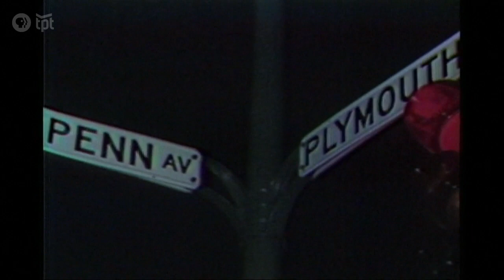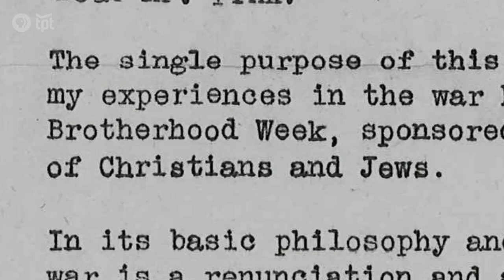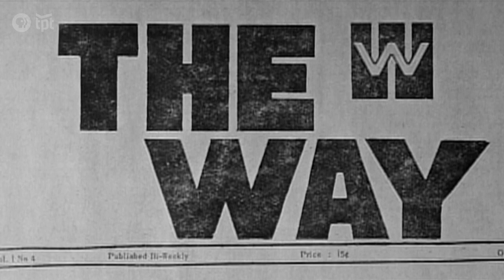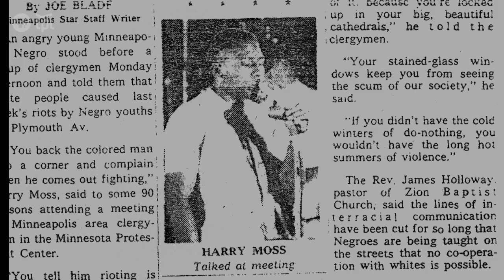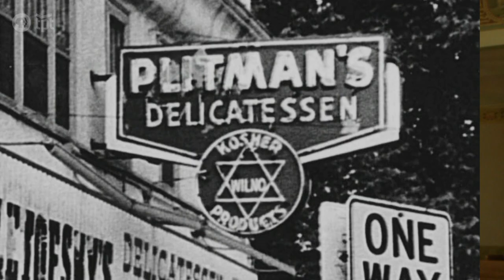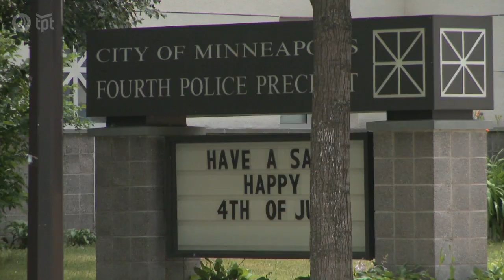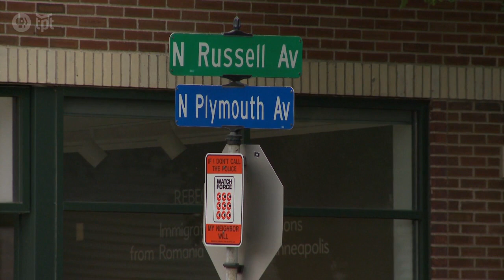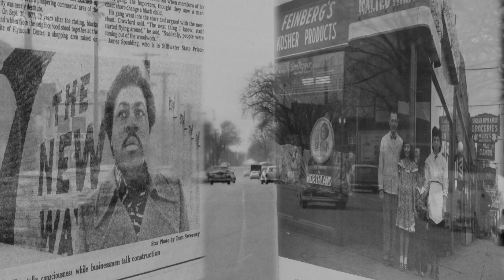Plymouth Avenue: A Street That's Seen Its Share Of Racial Conflict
Plymouth Avenue, known for racial riots in the 1960s, was a place of racial conflict long before due to the Jewish neighborhood and the anti-semitism in Minneapolis. The opening of The Way, a radical center dealing with Black and White racial issues in the late 60s, symbolized the changes of the community from a predominately Jewish community to a predominately Black community.